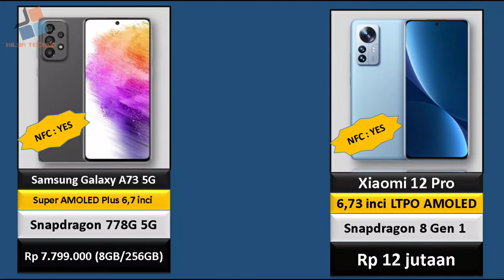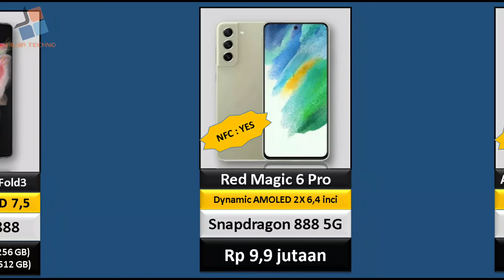SPESIFIKASINYA MANTAP, 15 HP GAMING TERBAIK TAHUN 2022